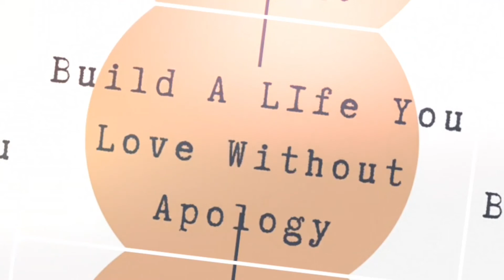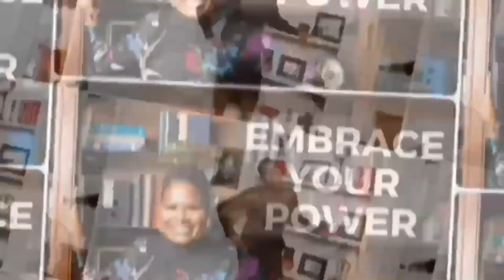Ride or Die for Commitment - Guests: Darius & Courtney Loyd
You can't be a ride or die unless you have commitment: a pledge or promise binding yourself to another intellectually or emotionally. Staying together means we must be willing to change, grow and forgive. Often we'll need to heal, understand and be vulnerable and we may need to learn to be in our relationship in a way we've never seen.

 Darius and Courtney Lloyd fought for their love and had to unlearn many things they saw growing up so that their marriage could blossom. We often see and experience toxic behaviors as children, and until we know and work to do better, we often show up being and doing what we saw growing up.

We'll discover more about the power of love in their relationship success, and we'll tap into their journey of growing together. Tune in with us today.

Key Discussion Points from this Episode Include:
* Introduction of the Loyds  - 7:00
* They’re the One -  9:28
* Process of Unlearning - 16:43
* Staying Connected - 23:45
* Trust and Commitment - 34:59
* Advice for Struggling Couples - 45:15
* LLH - 47:04

Key Takeaways:

“We can lift up a standard of loyalty. We can lift up a standard of being connected and interdependent on one another and find friendship and value in the relationship despite what we might have grown up with or been exposed to.” - Denise Taylor

“The circle that you have around you makes a difference.” - Denise Taylor

“You don’t have to let everybody know everything that is going on inside of your relationship.“ - Darius Taylor

“He's proven himself over and over again.” - Courtney Loyd

Love, Life and Happiness Wisdom:

Life Wisdom: “If you can change your mind you can change your life.” - Courtney Loyd
“Prepare for what you want to be now.” -  Darius Loyd

Love Wisdom: “It’s okay to love.” - Darius Loyd
“Love doesn’t hurt.” - Courtney Loyd

Happiness Wisdom: “Focus on the inner joy.” - Courtney Loyd“
“Happiness is wisdom.” - Darius Loyd

Check out the full episode!

Welcome to Embrace Your Power.    If you’ve secretly wanted more despite having achieved meaningful success & results, you’re going to love this podcast.  Here, we believe you can build a life YOU love without apology.  As high achievers, we often settle for a version of success that seems to prioritize everything and everyone else.  Well, now is your season to soar.  Hearing from achievers each week that faced this very choice and succeeded at overcoming obstacles, sticking with their true desire, and shaking off fear will inspire, encourage, and compel you to set yourself free to build a life you love.  Each episode with highlight a “Success SuperPower” which is your strategic advantage.  Tune into Embrace Your Power with Denise Taylor weekly and begin enjoying the life you’ve secretly wanted.  It is indeed time to soar.

The 5 Success SuperPowers

#1 See Yourself Successful
#2 Shake off F.E.A.R.
#3 Do The Work
#4 Take Care of You
#5 Hold Fast To Your Faith

My goal is to help you build a life you love without apology.  A life that is successful in every way you define. With the right "Success Strategies" you can have it all and I want to help you succeed.

One of the biggest challenges we face as professional women is warring against the pressure to settle or even give up. Pressure to choose or even sacrifice who we are & what we want - be it love, career, family, relationship, or lifestyle. I believe we can pursue happiness our way without compromise. We don’t have to settle. There is a harmonious space where we can thrive and have it all. I’m on a mission to help professional women thrive.

Denise Taylor has:
Over 25 years of proven business and leadership success,
Over 25 years of relationship success, and
Over 50 years of life success.

Denise’s combined experiences position her to help women develop success strategies for every area of their life. When asked, Denise will quickly affirm she lives a Blessed Life.  But don't get it twisted - her life has NOT been perfect or easy. Denise overcame many traumas, losses, and disappointments. She persevered.  Her success is rooted in her faith in God along with her "Never Give Up" passion and "Make It Happen" attitude.

Embrace Your Power